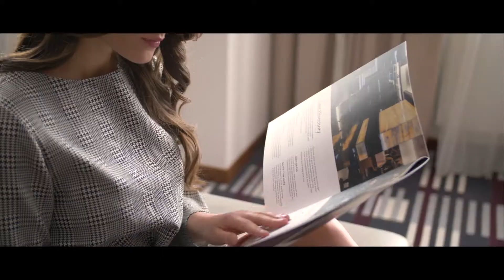Hotel International Brno promo video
Jeden z dalších povedených produkčních projektů agentury Prestige Models
Tentokrát pro luxusní hotel v centru Brna Best Western Premier Hotel International Brno.
V hlavních rolích se představili vítězky a vítěz modelingové soutěže LOOK BELLA
Terezie Jastrzembská
Anna Kosova
Denisa Korešová
John Pippinger

Bylo nám potěšením pracovat s celým týmem hotelu

Video: videocz.cz
Make-up: NYX Professional Makeup CZ&SK
Hair: Žaneta Hudcová hairstylist